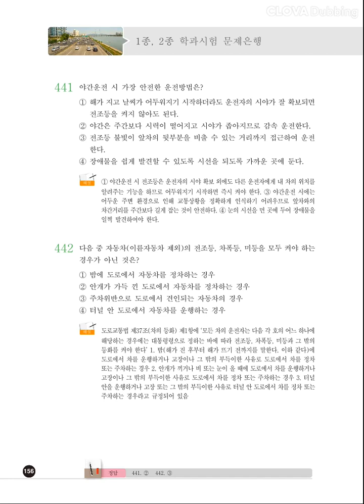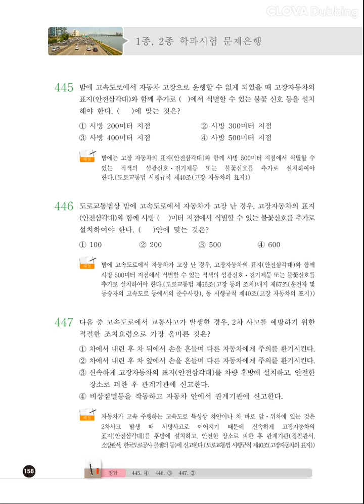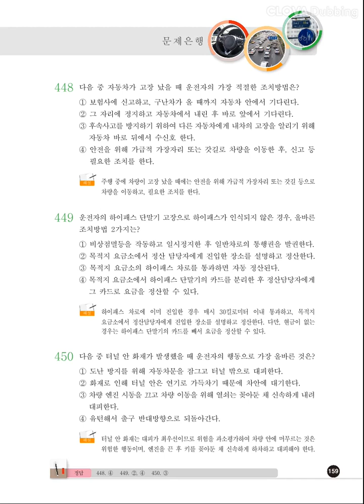#04 [2시간30분완성!! 운전면허 필기] 100% 단시간합격 1종, 2종보통, 대형, 특수운전면허 도로교통공단 공개 1000문제 [339~450번]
도로교통공단에서 공개한 1종, 2종, 대형, 특수 운전면허 필기시험 문제은행 1000문제입니다. 운전면허시험은 문제은행식으로 본 화면강의 1000문제 내에서 회차별 문제를 발췌하여 출제되므로 1000문제만 학습하시면 100% 합격할수 있습니다.

화면강의는  10회로 구성되어 있으며 1회는 평균15분시청분량입니다. 1회 시청이후에는 재생속도를 최대 2배까지 올려 시청하시면 됩니다. 1000문제를 1회는 2시간30분정도 소요되면 회차를 늘리면서 1000문제 시청에 소요되는 시간을 1시간 20분정도까지 줄일수 있습니다.

시험보기전까지 4~5회정도 반복하시면 100% 합격하리라 확신합니다. 예상문제나 기타 이론학습은 기출문제 동영상을 시청하신후에 실력점검차원에서 보시면됩니다. 굳이 예상문제나 이론학습은 시험합격하는데에는 크게중요하지 않습니다.

일단 2~3회정도 반복시청하시면 시험의 출제경향을 파악하고, 시험장에서 답을 고르는데에 아무런 지장이 없음을 알게됩니다.